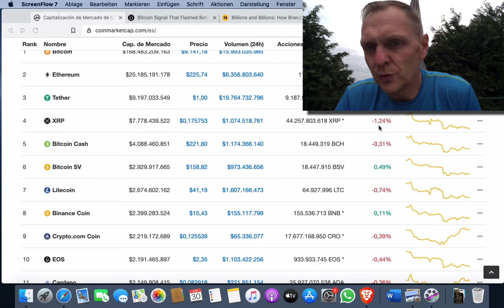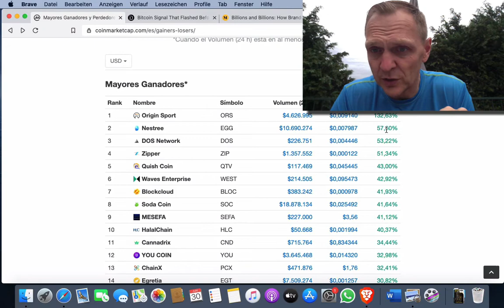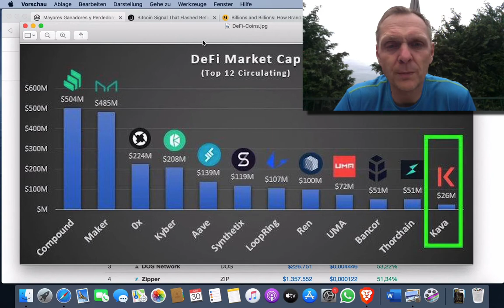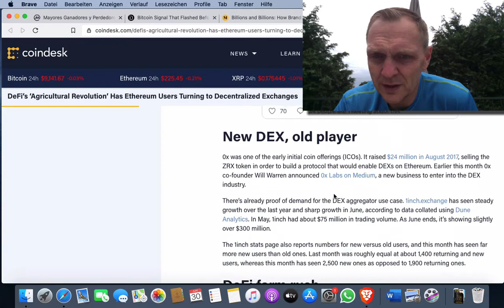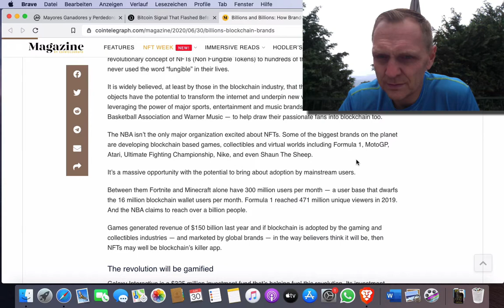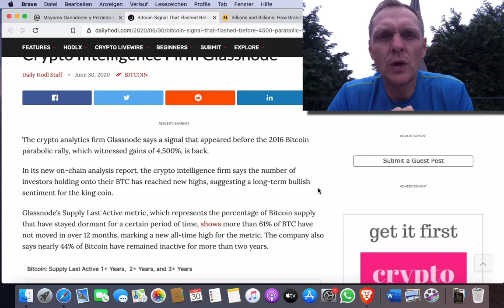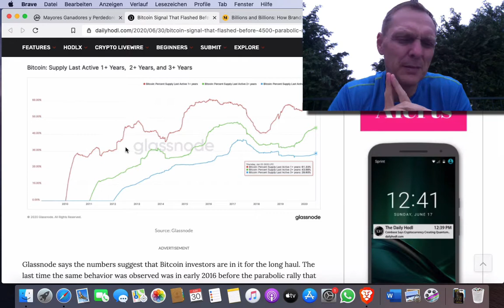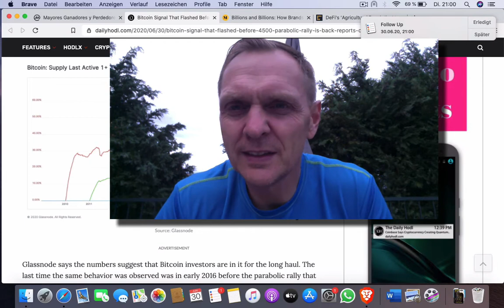‼️Buenos días cripto | Noticiero 30 de Junio 2020 | Ronny Roehrig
- La última vez que pasó eso Bitcoin subió 45,000 %
- Marcas grande estan usando tecnología Blockchain
- El sector DeFi esta graciendo cada dia mas